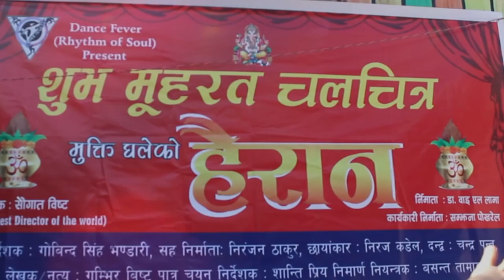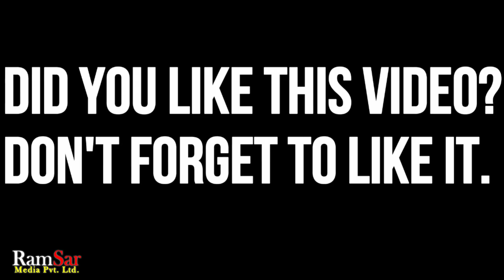Film Report Nepali Movie - Hairan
Copyright @ Ramsar Media Pvt. Ltd. This is film report of latest nepali mobie Hairan. Report created by Swostika Chiluwal
Edited by: Manoj Neupane.